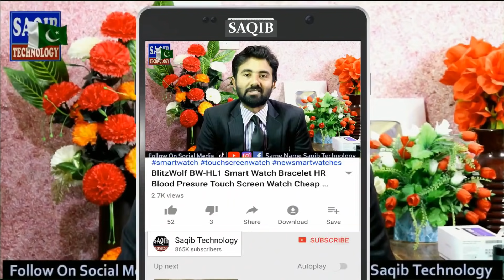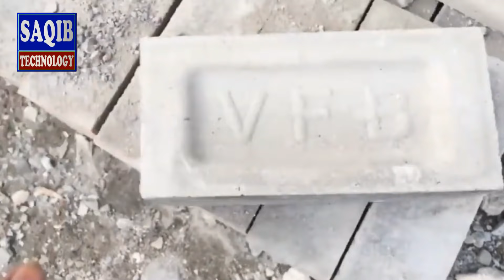Fly Ash Bricks Business And Home Construction New Technology Materials in Pakistan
Freind Boht Zabardast Technology Hai isi se apne makan banwahein shukriya